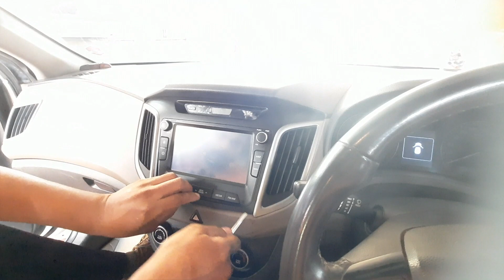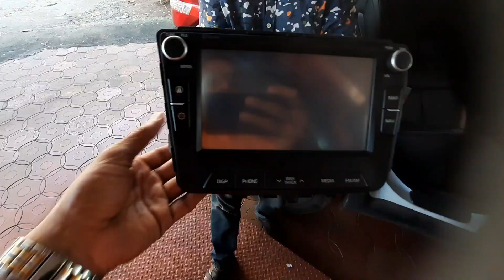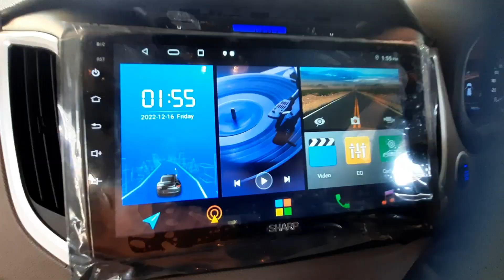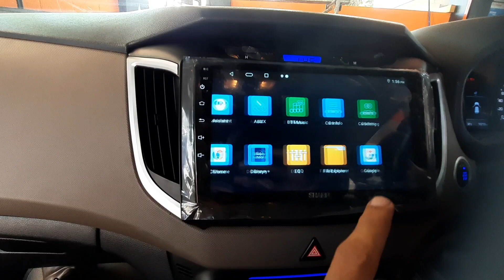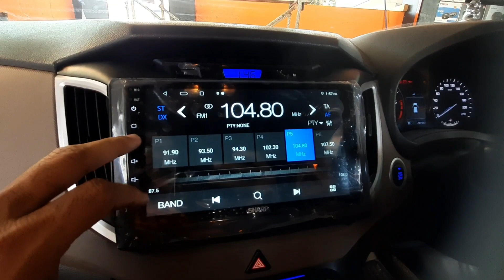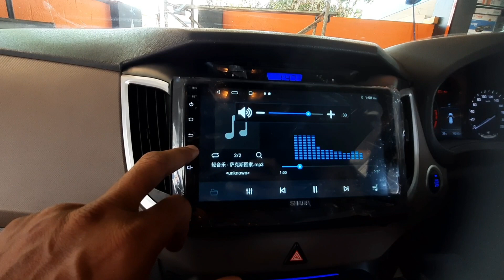Hyundai Creta Infotainment System🔥🚗❤️‍🔥